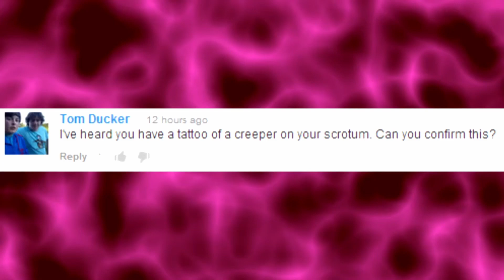the weirdest question i've seen...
Want to submit a clip? We got you covered